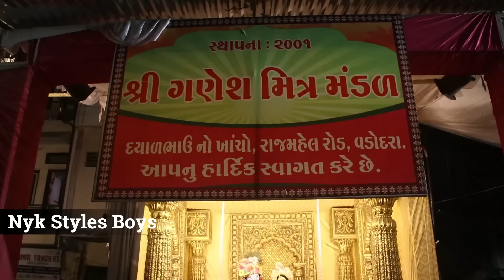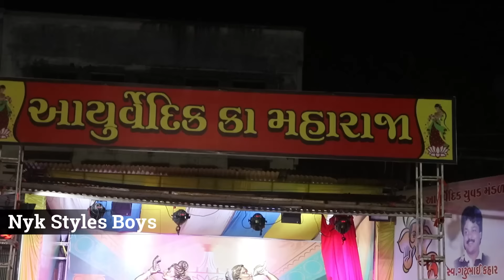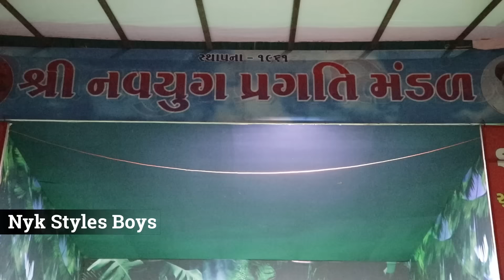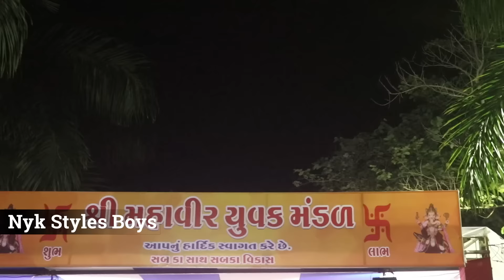top 10 ganesh pandal in vadodara 2022 || top 10 ganpati in vadodara 2022 | ganesh chaturthi 2022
manjalpur na raja darshan 2022 in vadodara, top 10 ganpati darshan in vadodara, vadodara na maharaja 2022, vadodara ganpati darshan,  ganesh chaturthi celebration, ganpati 2022, vadodara ganpati, vadodara ganpati 2022,

01. manjalpur na raja darshan - manjalpur
02. vadodara na maharaja darshan - manjalpur
03. kalupura cha raja darshan - kalupura
04. pratap madgha pole - mangal bazar
05. pova wali gali - mandvi
06. brothers group ganpati darshan - Subhanpura
07. panigate ka raja - panigate
08. ayurvedic ka raja - panigate road
09. marimata yuvak mandal - marimata no khancho
10. dayavant yuvak mandal - warasya rod

इस चेनल पे आपको कोमेडी,styles dance,Photo editing ओर Awesome गूमने वाले प्लेस के बारेमें बताया जायेगा तो जुड़े रहे हमारे NYK Styles Boys Channel के साथ...
Nyk Styles Boys